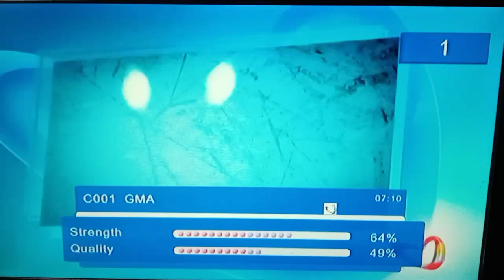Dinofroz Sponsor Bumper : Purefoods Tender Juicy Hotdog (Commercial Break) July 03,2022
Via Channel 15
Frequency : 479.143MHZ

Antenna Used : Baron BRL Antenna